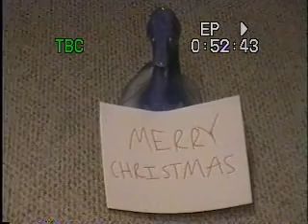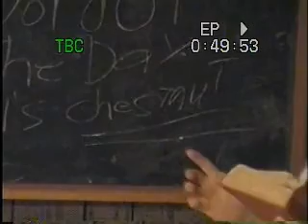Happy Holidays from THW!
Everybody at Turner Household Wrestling wishes all of the fans a HAPPY HOLIDAYS!